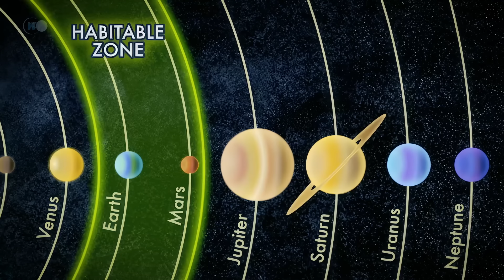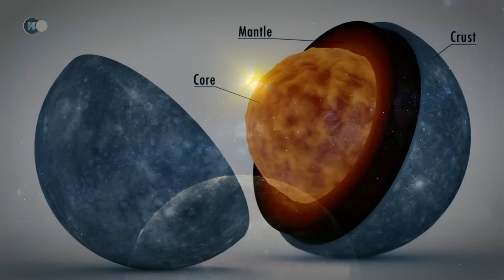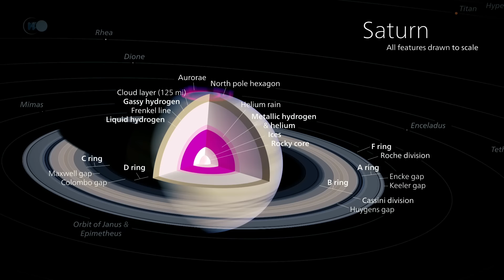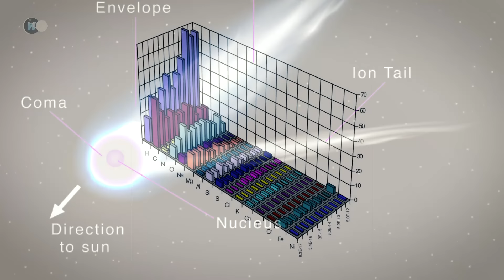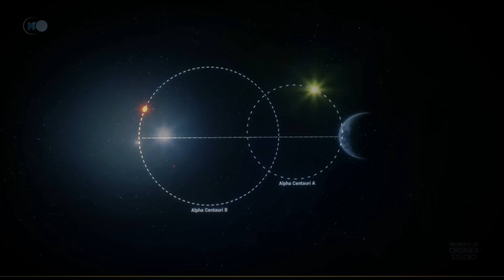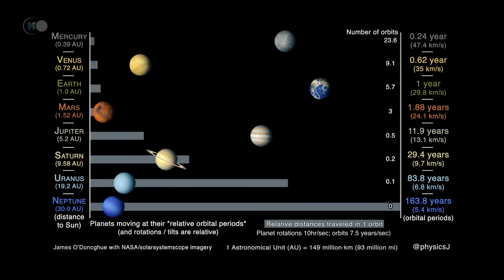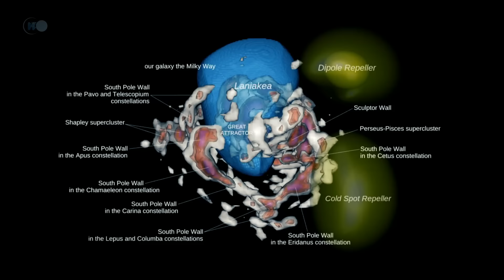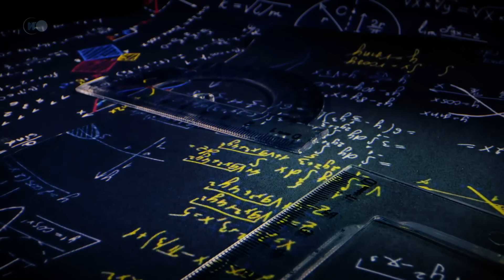Büyük Muamma: Evrende Gerçekten Neredeyiz? | Uzay Belgeseli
🌍 İnsan bu kozmik enginliğin ortasında nerede duruyor?
İnsan, Dünya gezegenindeki milyonlarca canlı türünden biridir. Evrimimiz boyunca, çevreyi değiştirme ve doğayı ihtiyaçlarımıza göre şekillendirme yeteneğimizle kendimizi ayırt ettik. Yaşam ve etkileşim biçimini yansıtan karmaşık toplumlar ve çeşitli kültürler geliştirmiştir. Dünya üzerindeki yeri benzersizdir ve baskın olarak kabul edilir.

İnsan biyolojik evrimin bir ürünüdür ve sürekli genişleyen Evren'de milyonlarca gezegen arasında bir gezegende, milyarlarca galaksi arasında bir galakside gelişmiştir. Bu açıdan bakıldığında insan, Evren'in enginliği içinde nispeten önemsiz bir varlık haline gelmektedir. Bununla birlikte, kozmosu anlamlandıracak ve gizemlerini anlamaya çalışacak yeteneğe ve zekaya sahibiz.
Bilimsel araştırmalar sayesinde gezegenimiz hakkındaki bilgilerimiz artmıştır. Dünya güneş sistemine aittir. Bu güneş sistemi Samanyolu adı verilen bir galaksinin parçasıdır ve bu galaksi de Yerel Grup adı verilen bir üst yapının parçasıdır. Yerel Grup, Laniakea adı verilen bir süper galaksi kümesinin sadece küçük bir parçasıdır. Ve tüm bu küçük dünya, ölçülemez sınırlara sahip bir Evrende yoğunlaşmıştır. Başka bir deyişle, Evren'i gezegenimizin boyutlarına göre ölçeklendirecek olursak, Laniakea bir kıta, Yerel Grup ülkemiz, Samanyolu bölgemiz, güneş sistemi şehrimiz ve Dünya evimiz olurdu. O zaman insanın gücü çok göreceli hale gelir...

🔥 Hatırlatma olarak, videolar PAZAR günleri saat 18:00'de yayınlanmaktadır.

💥 Evrende Gerçekten Neredeyiz? :
- Dünya gezegeni güneş sistemi içinde oluşmuştur. Bu güneş sistemi 4 milyar yıldan daha yaşlı değerli bir bölgedir ve Güneş'i, bilinen sekiz gezegeni ve asteroit ve kuyruklu yıldız adı verilen çok sayıda küçük kaya ve buz kütlesini içerir.

Güneş sistemi birkaç bölgeye ayrılmıştır. İç bölge tellürik gezegenler olarak adlandırılan gezegenlerden oluşur: Merkür, Venüs, Mars ve tabii ki Dünya. Bu dört gezegen kayalık ve metaliktir. Boyutları nispeten küçüktür. Oluşumları sırasında Güneş'in ısısı bu bölgedeki gazları dışarı atarak yoğun elementleri yoğunlaştırmıştır.
Mars'ın ötesinde bir asteroit kuşağı uzanır. Bunlar gezegen oluşumunun atık ürünleri olan milyonlarca kaya parçasıdır.
Bu asteroit kuşağından dev gezegenlerin dünyasına giriyoruz: Jüpiter, Satürn, Uranüs ve Neptün. Güneş sisteminin bu dış bölgesinde, güneş sistemimizin oluşumu sırasındaki düşük sıcaklıklar uçucu elementlerin varlığını mümkün kılmıştır. Gezegenler karasal gezegenlerden daha büyüktür ve hidrojen ve helyum gibi hafif elementlerden oluşur.

Güneş sisteminin oluşumu, bir süpernova patlamasının ardından bir nebulanın yavaş yavaş kendi içine çökmesiyle gerçekleşmiştir. İlkel nebula döndükçe düzleşti. Merkezi kısım ısınarak bir protosun oluşturdu. Karbon, buz, metal ve mineral bakımından zengin tozlar bir araya toplandı. Bu olay birikim olarak bilinir. Bu bloklar bir araya gelerek protogezegenleri ve birkaç milyon yıl sonra da bugünkü büyüklükteki gezegenleri oluşturdu.

Laniakea üç süper kümeden oluşur: bizim de bir parçası olduğumuz Başak süper kümesi, Büyük Çekici'nin de içinde bulunduğu Hydra-Centaur süper kümesi ve son olarak Hint Tavuskuşu süper kümesi. Çoğu galaktik kümede olduğu gibi, tek tek galaksiler arasındaki boşluk tam olarak boş değildir.

🎬 Bugünün programı:
    00:00 - Giriş
    02:35 - Dünya'nın güneş sistemindeki yeri
    04:58 - Dünya
    08:47 - Ay
    10:33 - The Sun
    13:17 - Merkür
    14:34 - Venüs
    15:42 - Mars
    18:10 - Asteroit Kuşağı
    20:43 - Jüpiter
    22:43 - Satürn
    24:57 - Uranüs
    27:50 - Neptün
    29:48 - Plüton
    31:07 - Plüton'un ötesindeki güneş sistemi (Kuiper kuşağı & Oort bulutu)
    36:44 - Güneş sisteminin Samanyolu galaksisindeki yeri
    37:27 - Galaksiler
    40:24 - Galaksimiz Samanyolu
    41:43 - Samanyolu galaksisinin bileşimi
    42:21 - Yıldızlar
    47:49 - Takımyıldızlar
    49:28 - Yıldız Kümeleri
    51:11 - Yıldızlararası Bulutlar
    52:54 - Samanyolu'nun tanımı
    58:18 - Samanyolu'nun Yerel Grup İçindeki Yeri
    01:05:02 - Yerel grubun Laniakea'daki yeri
    01:07:26 - Laniakea'nın gözlemlenebilir evrendeki yeri
    01:12:01 - Gözlemlenebilir Evrenin ötesindeki yerimiz nedir?